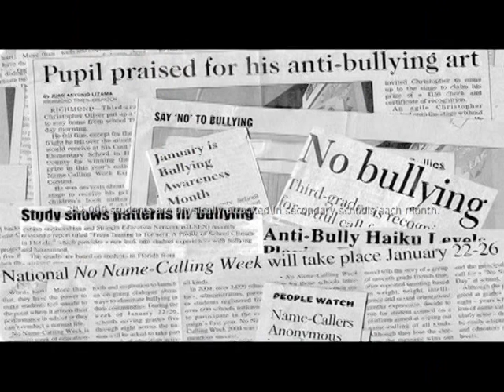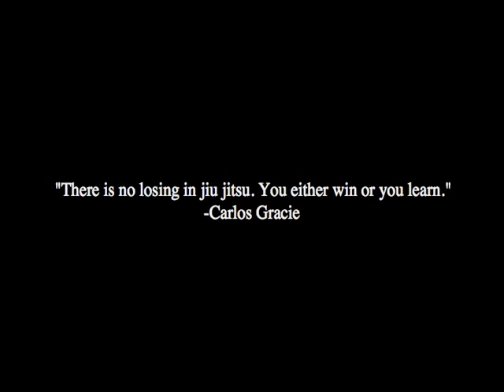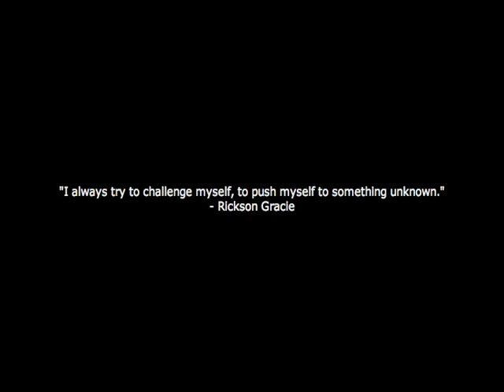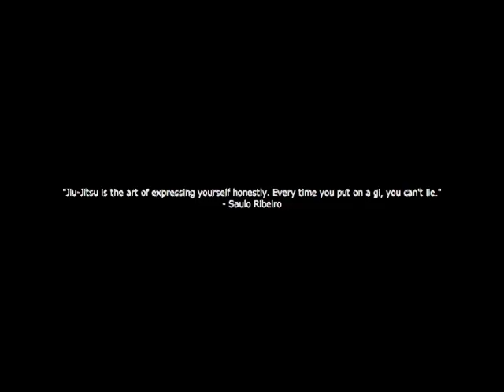The Sphere and the Triangle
This is a Micro-documentary that showcases the artistic and philosophical side of Brazilian Jiu Jitsu.